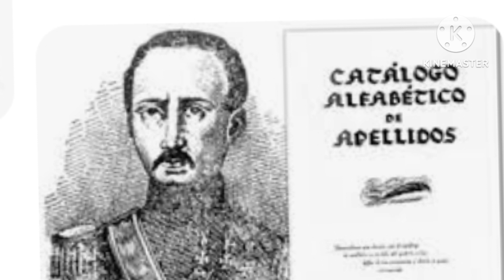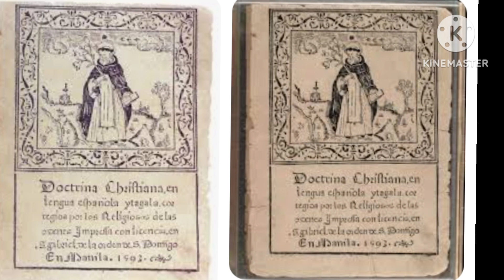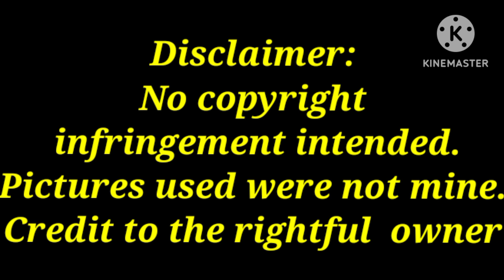Ang Pagbabagong Kultural sa Panahon Ng kolonyalismongEspanyol